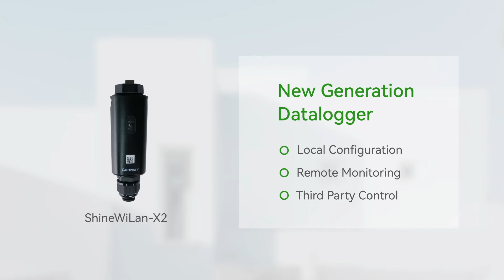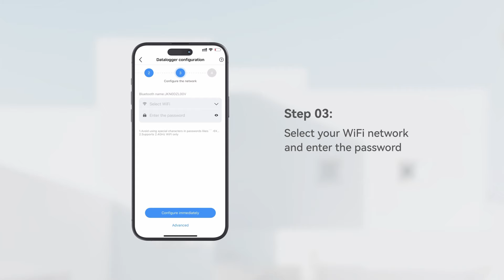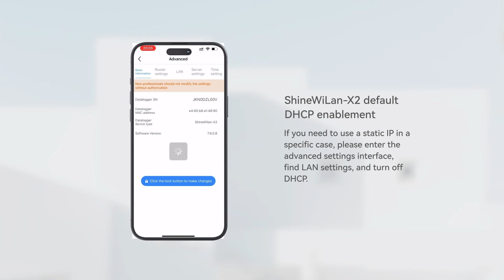Installation Guide: Growatt ShineWiLan-X2 Easy Setup for WiFi and LAN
Learn how to install and configure the new Growatt ShineWiLan-X2 datalogger in this comprehensive guide. Discover the versatility of this three-in-one device featuring integrated WiFi and LAN modules for seamless local configuration and remote monitoring.

We'll walk you through the plug-and-play LAN connection, simplified local setup, and firmware upgrade process.